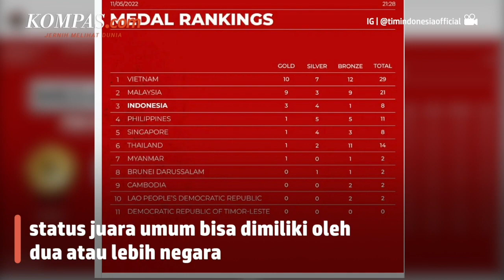Begini Cara Menentukan Peringkat pada Klasemen SEA Games 2021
SEA Games 2021 Vietnam adalah edisi ke-31. Kota Hanoi, Vietnam menjadi pusat berlangsungnya ajang tersebut. Adapun cabang olahraga yang dilombakan pada ajang SEA Games 2021 Vietnam sebanyak 40 cabor.

Indonesia mengikuti 32 dari 40 cabor yang dipertandingkan dengan mengirim 476 atlet. Pemenang dalam SEA Games 2021 Vietnam disebut dengan juara umum.

Kriteria juara umum adalah negara atau kontingen dengan jumlah medali emas terbanyak. Namun, bagaimana jika terjadi jumlah medali emas yang sama?

Penulis : Mochamad Sadheli
Penulis Naskah: Anggie Puspariana
Video Editor: Risky Romadon
Produser: Firzha Ananda Putri